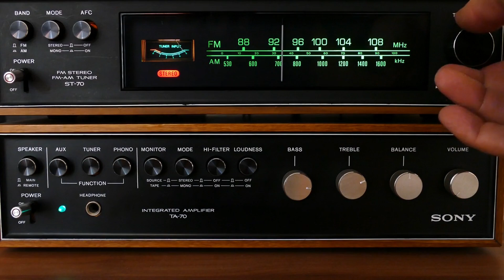Why I’m No Longer A Park Ranger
Welcome to the Dark Forest.

All Stories are read with full permission from the authors:
Story Credit - cheesestubble